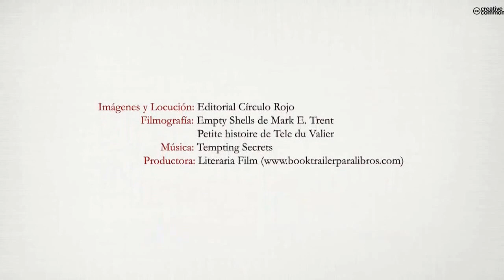Ira de Plutón (Booktrailer) - Editorial Círculo Rojo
Año 1883. La minería en el suroeste de España está en auge. En las últimas décadas, potencias extranjeras han comprado al gobierno los derechos para explotar nuestros recursos. En un lugar apartado nace un nuevo pueblo alrededor de una explotación minera iniciada por una compañía portuguesa. Esteban Serrano, un joven hijo de minero, será testigo de acontecimientos históricos que marcaron una época: el nacimiento del sentido de comunidad entre gente diversa, una dura forma de vida, una España en desintegración, el nacimiento de nuevos modelos políticos y sucesos trágicos.